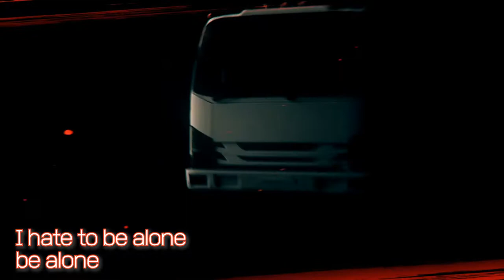누키타시 간이 한국어화 패치 2nd OP "THE APPLE IS CAST!"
Qruppo 〈누키게 같은 섬에 살고 있는 빈유(저)는 어떻게 하면 좋을까요?〉 (누키타시) 비공식 유저 간이 한국어화 패치 오프닝 무비 "THE APPLE IS CAST!"

작사: 코토히라 타쿠무, 토모요
작곡: 코토히라 타쿠무
노래: 유메노 유키

로고 그래픽 : 뽀뽀
영상·가사 : unicord

▶Notice
이 채널은 수익을 창출하지 않습니다.
Qruppo 〈Nukitashi〉 Unofficial Korean Machine Translation Patch OP "THE APPLE IS CAST!"

▶Notice
If an AD is displayed, the profits are returned to the original creator of this video and music.